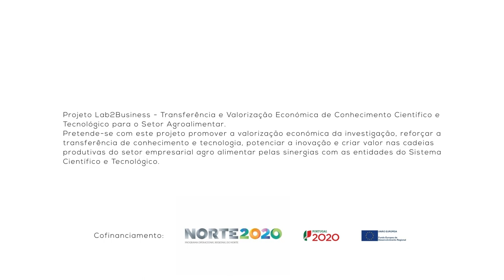BIOTECH 2018 Pitch Intermédio - Participantes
BIOTECH 2018 - Participantes edição 2018

Pitch Intermédio - Projetos de negócio

10 de Novembro de 2017
Campus Asprela